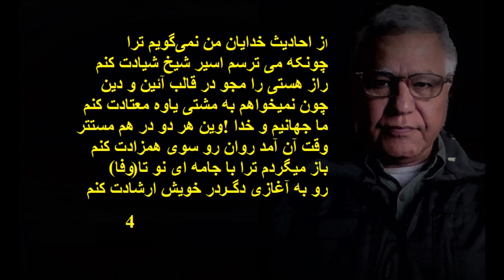غزل اسماعیل وفا یغمائی گفتگو با تن در ستایش سالخوردگی و ویرانی تن 6ژوئن 2023 میلادی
ادرس رادیو در ساته لایت:
Satellite: Eutelsat 7A-7B @ 7 Degree East
Transponder: A1
Frequency: 10721 MHz
Polarity: Horizontal
Symbol Rate: 22.000
FEC: 3/4
در شناخت هویت ملی و تاریکی ها و روشنائی های آن.برنامه ای از اسماعیل وفا یغمائی هر پنجشنبه ساعت 9/30 شب بوقت ایران از رادیو تلویزیون میهن پخش میگردد